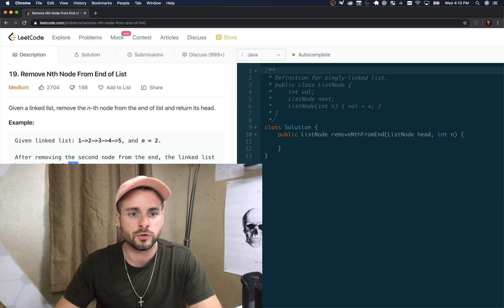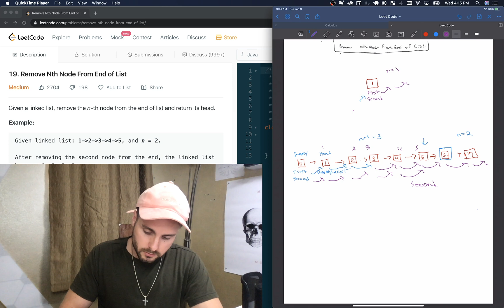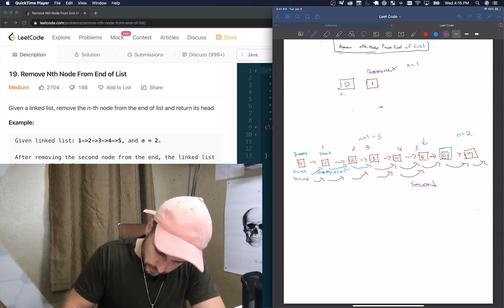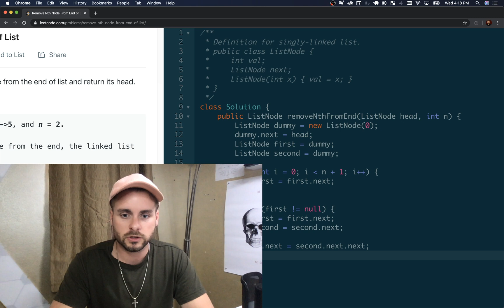LeetCode 19 | Remove Nth Node from End of List | Algorithm Explained (Java)w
Running Time: O(N)

The description reads:
"Given a linked list, remove the n-th node from the end of list and return its head.

Example:

Given linked list: 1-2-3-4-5, and n = 2.

After removing the second node from the end, the linked list becomes 1-2-3-5.
Note:

Given n will always be valid.

Follow up:

Could you do this in one pass?"